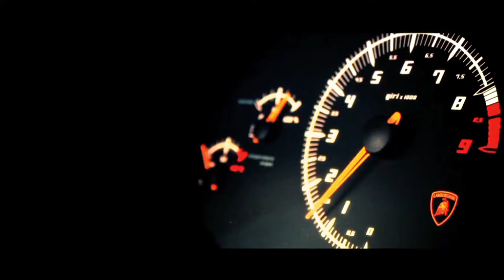Kreis Kreids - Bangkok City ( Original Mix )